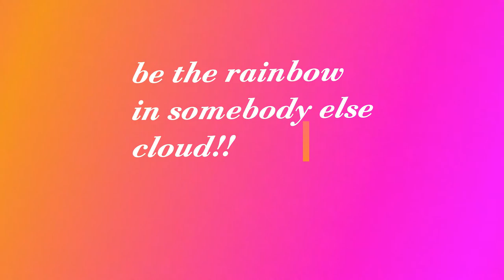My quick,fast easy datenite makeup in fall orange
Welcome back to my channel..thank you for taking the time out of your day/nite to checkout my fall look..this orange is a quick, fast little look you should try out on your next datenite...i hope you enjoy, like and if you do you SUBscribe!!